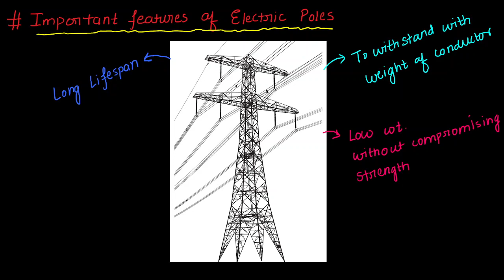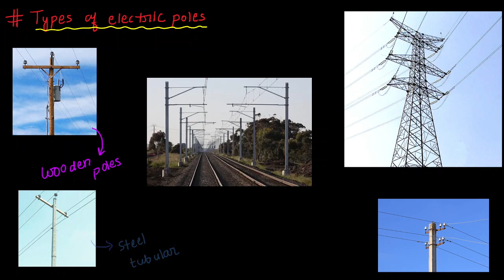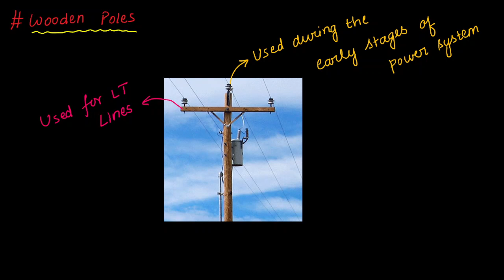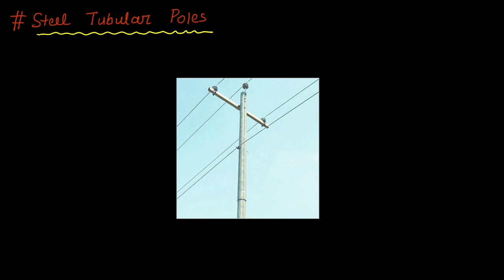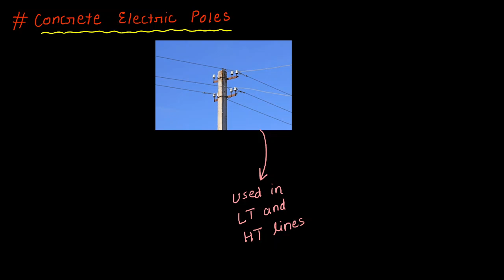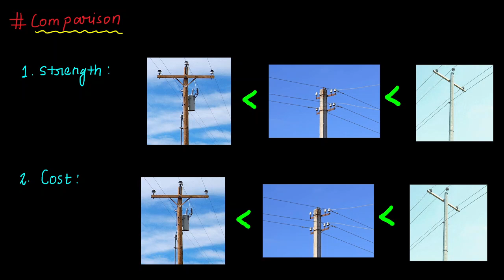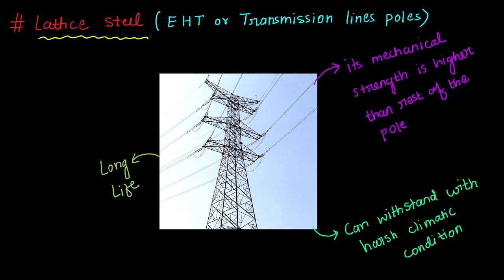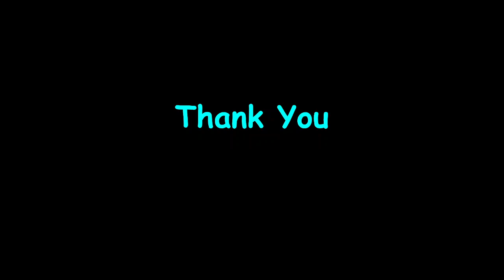L26: Types of Poles | Transmission System Series | Power System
"Different types of poles used in electric power system?"

Contents;
00:00 - Introduction
00:38 - Use of Electric Poles
02:28 - Important features of Electric Poles
05:27 - Types of Electric Poles
06:24 - Wooden Poles
07:50 - Steel Tubular Poles
09:33 - Concrete Electric Poles
11:58 - Comparison of different poles
13:50 - Lattice Steel Poles
15:10 - Rail Electric Poles

Helpful Links;